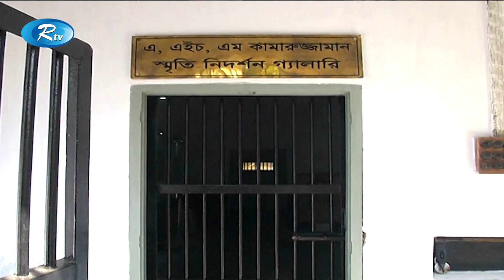শোকাবহ জেল হ'ত্যা দিবস আজ | Rtv News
জেল হত্যা দিবস আজ। বাঙালীর ইতিহাসে কলঙ্কজনক আরেক অধ্যায়। ১৯৭৫ সালের এই দিনে কারাগারে বন্দি অবস্থায়, নির্মমভাবে হত্যা করা হয়, মুক্তিযুদ্ধে নেতৃত্বদানকারী জাতীয় চার নেতাকে। নিজেদের জীবন বাজি রেখে যারা বাঙালীকে স্বাধীনতা এনে দিয়েছিলেন, তাদেরকেই হত্যা করে ঘাতক চক্র।